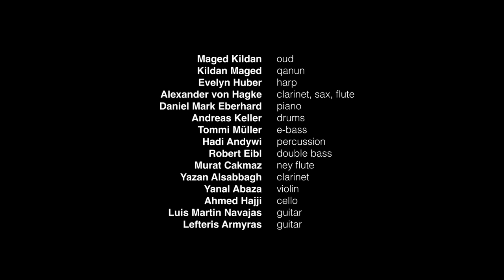For Luis by Maged Kildan & Friends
Yazan Alsabbagh with a clarinet Solo

A New Composition by Maged Kildan & Kildan Maged
Named For Luis